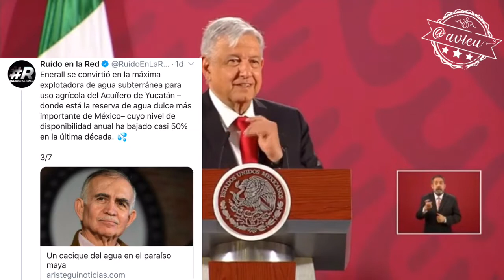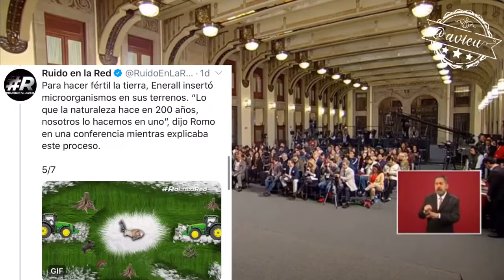AMLO dice que la investigación periodística sobre Alfonso Romo es porque es familiar de Madero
Andrés Manuel López Obrador le volvió su respaldo a otro de sus colaboradores señalado por corrupción, por incurrir en prácticas en contra del medio ambiente y de indígenas... aduciendo que la investigación periodística de Alfonso Romo es por ser familiar de Madero